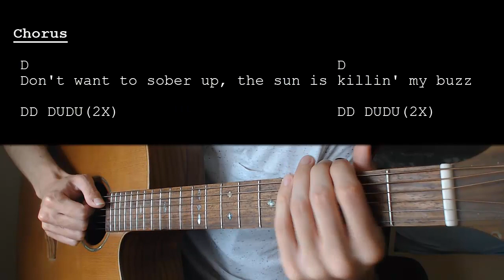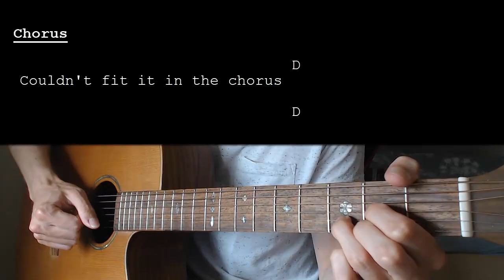Post Malone - Mourning EASY Guitar Tutorial With Chords / Lyrics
Learn how to play "Mourning" by Post Malone. This Guitar tutorial includes the chords, chord progression, strumming pattern, and lyrics for this song.

Post Malone – Mourning    No Capo

Chords:
D: XX0232
A: X02220

Strumming: DD DUDU